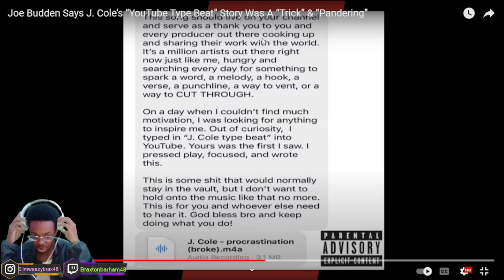STFU!!| Joe Budden Says J. Cole’s “YouTube Type Beat” Story Was A “Trick” (REACTION!!)